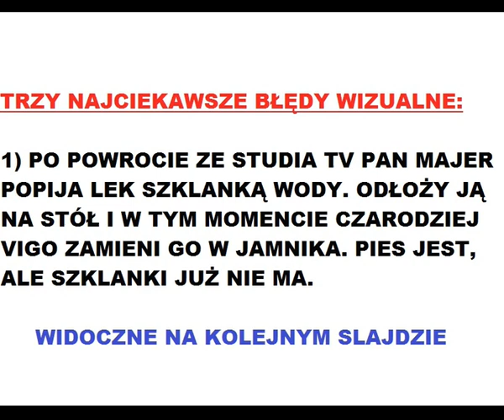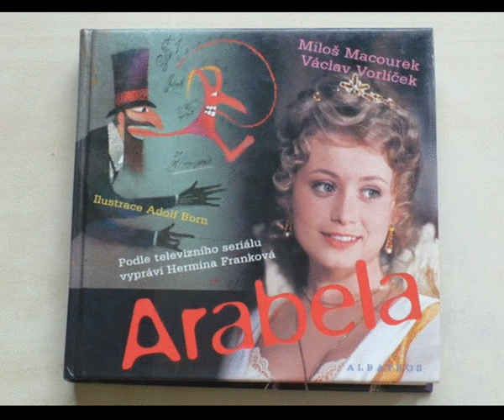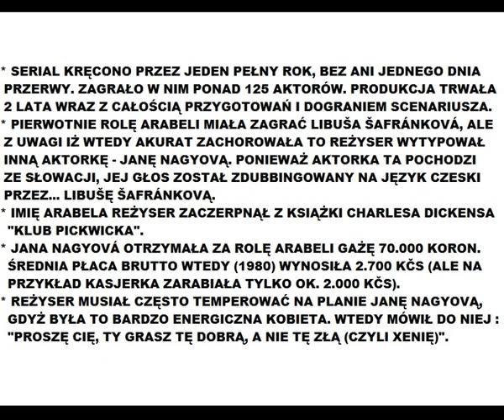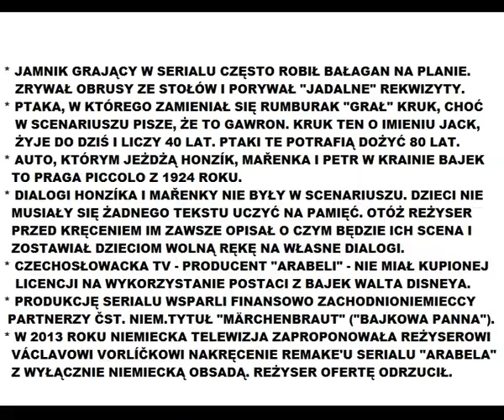Serial ARABELA (1980) - CIEKAWOSTKI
Ciekawostki o serialu "Arabela", zebrane z różnych czeskojęzycznych stron internetowych. Pokaz slajdów składa się z 9 plansz tekstowych + kilkunastu zdjęć. Ponadto zawiera materiał video (z kanału YT o nazwie "Tom Hatrik") pt. "Jak wyglądają dziś aktorzy z serialu".

Na naszym kanale FB - Czechosłowackie kino i tv - znajduje się również kilkuczęśćiowy cykl o tym serialu :